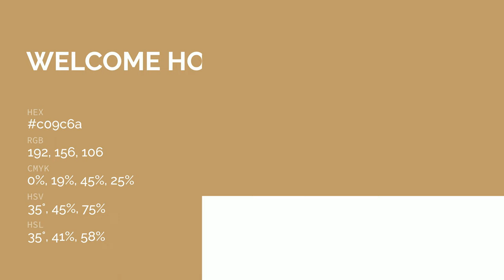Welcome Home color c09c6a hex color - Brown color - Cool color c09c6a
What color is Welcome Home ? c09c6a hex color - Brown color - Cool color c09c6a

Hex c09c6a Color Code is also known as Welcome Home color.

Hex c09c6a Color code in RGB color code model is created after adding 75.29% red color, 61.18% green color and 41.57% blue color.
Hex c09c6a Color code in CMYK color (process color) code model is generated after subtraction of 0% cyan, 18% magenta, 44% yellow and 24% black.